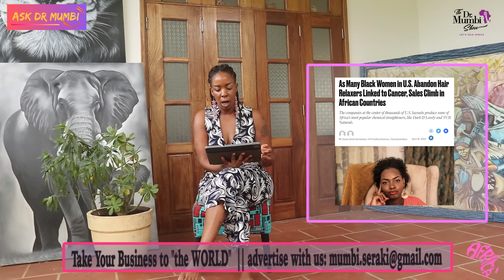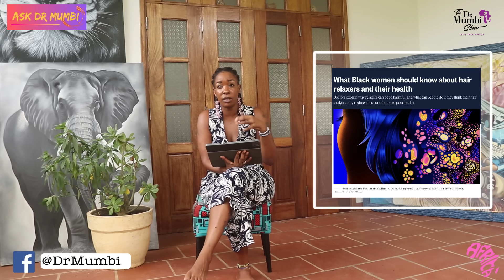OMG!!!! hair relaxers causing C@ncer? **MUST WATCH** || Ask Dr. Mumbi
DUe to HEAVY SHADOW BANNING ONN YOUTUBE a refusal to let us grow ( decreasing our subscribers) we are Migrating to TIK TOK. Subscribe today and join us there for fresh new content coming very soon!